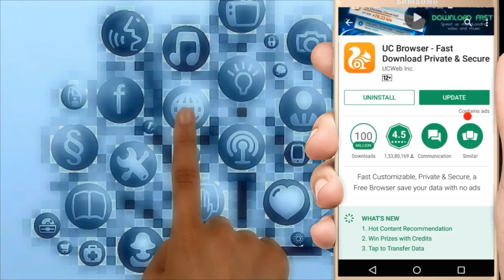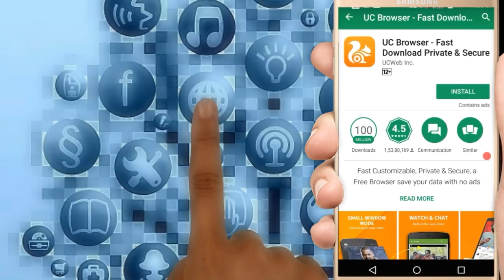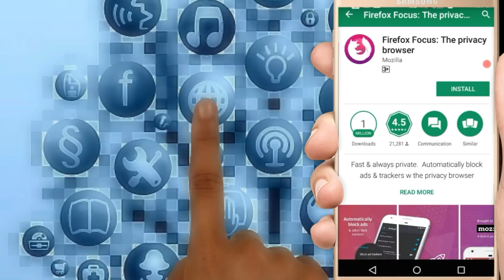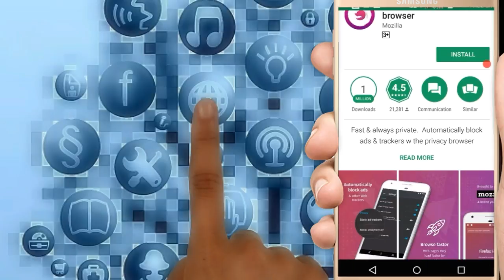ଆସିଗଲା ସବୁଠାରୁ ଭଲ Browser || The Best Browser for Android on Playstore !!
We use different Browser to Browsing on Our Smartphone. But, Which Browser is the best one for Browsing. In this Video, We will know about the top Browsers for Browsing internet.